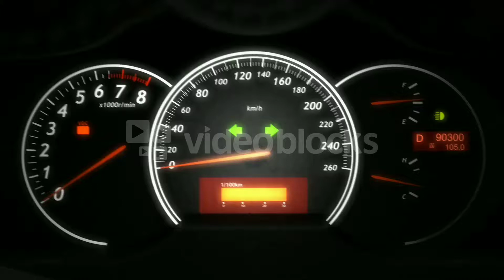How install small mudguard in passion plus $ all other bikes||discover mudguard for passion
Install small mudguard for passionand other bike
Install discover mudguard for passion and other bike.

Amj vlog
amj vlog